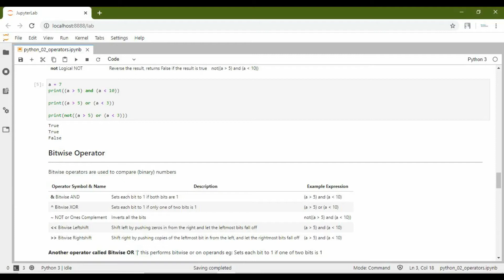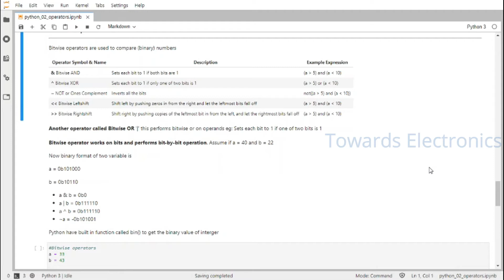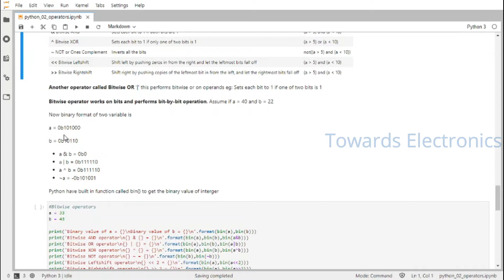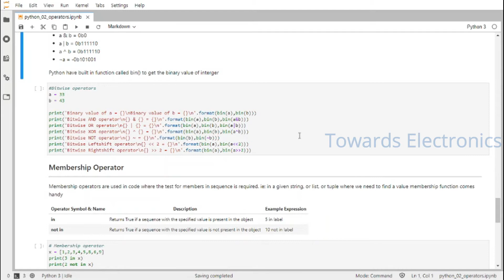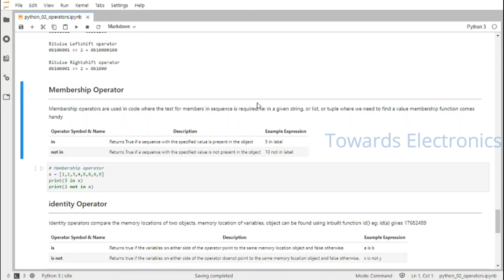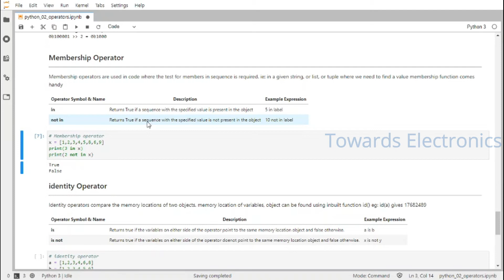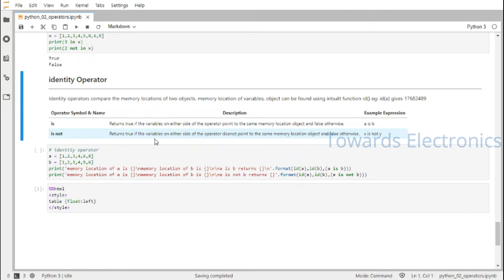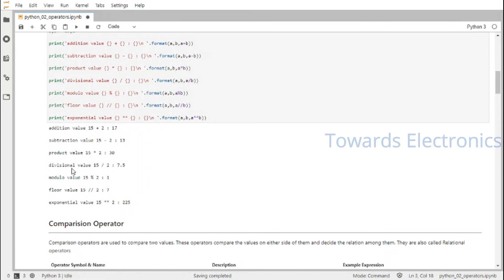Operator - part 2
hello friends this is part 2 video on operators in python